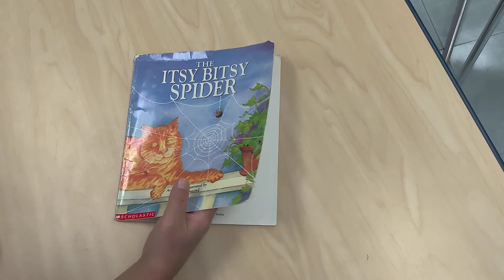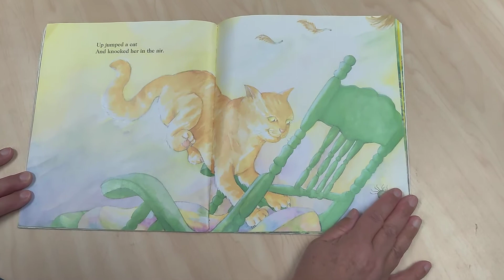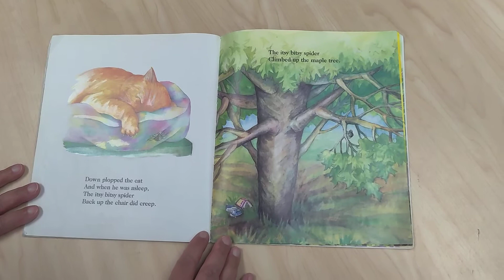"The itsy bitsy spider" read by Teacher Jenny